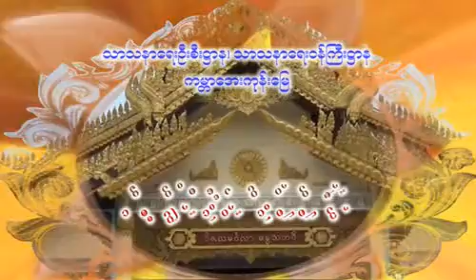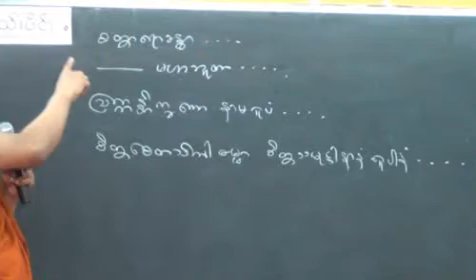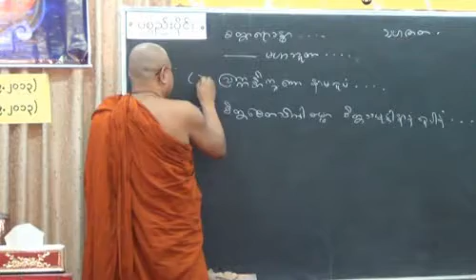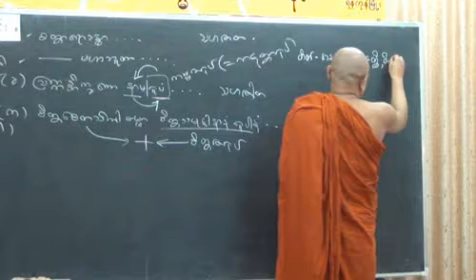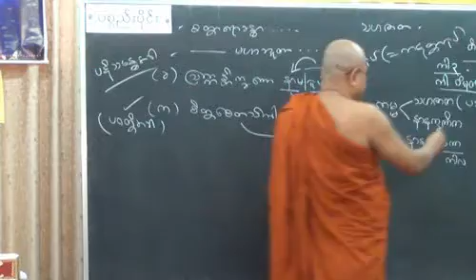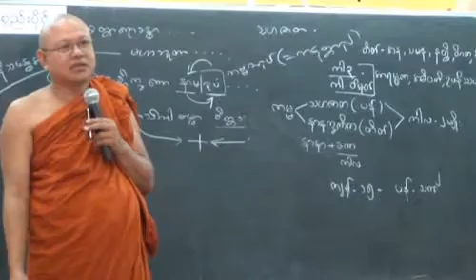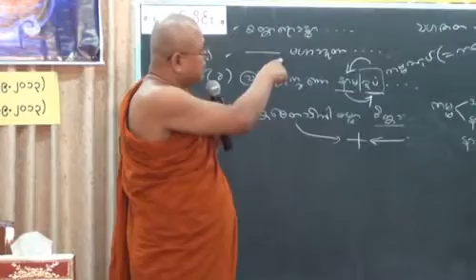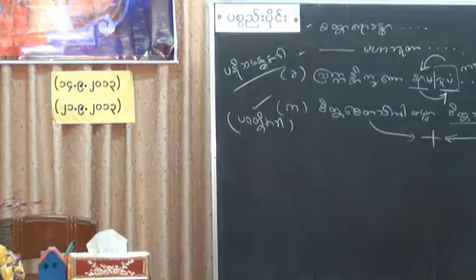38 Paccaya 8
ပစ္စည်းပိုင်း၊ အပိုင်း (၈)

အဘိဓမ္မာ၊ ဋီကာ၊ ဝိသုဒ္ဓိမဂ် သင်တန်း (သင်တန်းမှူးဆရာတော်)၊

အရှင်ဝါယာမသာရ (Ashin Wayamasara) ၊

သာသနာရေးဝန်ကြီးဌာန ၊ ကမ္ဘာအေး။

၄ ပစ္စည်းဖြင့် ပစ္စည်းအားလုံး သိမ်းကျုံးနိုင်

ပဋ္ဌာန်း ၂၄ ပစ္စည်းကို အကျဉ်းအားဖြင့်ဖော်ပြရသော် ၄ ပစ္စည်းတွင်အကုန်ဝင်ပါသည်။ ပစ္စည်းအားလုံးတို့သည် အာရမ္မဏ+ဥပနိဿယ+ကမ္မ+အတ္ထိ၊ ၄ ပစ္စည်းတို့၌ ထိုက်သည်အားလျော်စွာ ပေါင်းစုဝင်ကြကုန်၏။

သဟဇာတမျိုး အားလုံးတို့၌ အသုံးပြုသော သဟဇာတရုပ် (အတူတကွဖြစ်ဖက်ရုပ်) ဟူသည်မှာ -

(က) ပဝတ္တိအခါ စိတ်ကြောင့်ဖြစ်သောရုပ် (စိတ္တဇရုပ်) ကိုခေါ်၍

(ခ) ပဋိသန္ဓေအခါ ကံကြောင့်ဖြစ်သော ကဋတ္တာရုပ်(ကမ္မဇရုပ်)တို့ကို သဟဇာတရုပ်ဟုခေါ်ပါသည်။

၂၄ ပစ္စည်းကို ကာလအားဖြင့် ဝေဖန်ပုံ

လင်္ကာ။ ။ ပစ္စုပ်+ဆယ့်ငါး၊ တိတ်ကား+ငါးလီ၊ ယင်းကိုမှီ+တလီပစ္စယ။
 ကာလသုံးပါး၊ ဝိမုတ်ထား၊ သုံးပါးပစ္စယ။

(က) တိက်ကား ငါးလီ (အတိတ်ကာလ ၅ ပစ္စည်း) (ဧကကာလိက)
 အနန္တရ၊ သမနန္တရ၊ အာသေဝန၊ နတ္ထိ၊ ဝိဂတ = ၅

(ခ) ယင်းကိုမှီ၊ တလီပစ္စယ (ပစ္စုပ္ပန်+အတိတ် ၂ ပါး ၁ ပစ္စည်း) (ဒွိကာလိက)
 ကမ္မပစ္စည်း(ထိုကမ္မပစ္စည်း၌ သဟဇာတကမ္မပစ္စည်းသည် ပစ္စုပ္ပန်၊ နာနာက္ခဏိက ကမ္မပစ္စည်းသည် အတိတ်၊ ထို့ကြောင့် ကာလ ၂ ပါးကို မှီသော ဒွိကာလိကပစ္စည်းဟုခေါ်သည်။)

(ဂ) ကာလ ၃ ပါး၌လည်းဖြစ်/ကာလ ၃ ပါးမှလည်း လွတ်သော ပစ္စည်း ၃ ပါး တေကာလိက/ကာလဝိမုတ္တ
 အာရမ္မဏ၊ အဓိပတိ၊ ဥပနိဿယ = ၃

(ဃ) ပစ္စုပ် ဆယ့်ငါး (ဧကကာလိက)
အထက် က၊ ခ၊ ဂ တို့မှ ကြွင်းသော ၁၅ ပစ္စည်း
ဟေတု+သဟဇာတ+အညမည+နိဿယ+ပုရေဇာတ+ပစ္ဆာဇာတ+ဝိပါက်+အာဟာရ+ဣန္ဒြိယ+ဈာန+မဂ္ဂ+ သမ္ပယုတ္တ+အတ္ထိ+အဝိဂတ

၂၄ ပစ္စည်းကို သင်္ခတ+အသင်္ခတဖြင့် ခွဲပြခြင်း

(က) အာရမ္မဏ+အဓိပတိ+ဥပနိဿယ ၃ ပစ္စည်း သင်္ခတ+အသင်္ခတ ၂ မျိုးရ

(ခ) ကြွင်း ၂၁ ပစ္စည်းသည် သင်္ခတ သာရ၏။

သင်္ခတ = ကံ+စိတ်+ဥတု+အာဟာရ ဟူသောအကြောင်းတရား ၄ ပါးတို့ ပြုပြင်ခံရသောတရား

အသင်္ခတ = ကံ+စိတ်+ဥတု+အာဟာရ ဟူသောအကြောင်းတရား ၄ ပါးတို့ ပြုပြင် မခံရသောတရား

၂၄ ပစ္စည်းကို အဇ္ဈတ္တ+ဗဟိဒ္ဓ ၂ ပါးဖြင့် ဝေဖန်ခြင်း

(က) အာရမ္မဏ + အဓိပတိ + သဟဇာတ + အညမည + နိဿယ + ဥပနိဿယ + ပုရေဇာတ + အာဟာရ + အတ္ထိ + အဝိဂတ = ၁၀ ပစ္စည်းသည် အဇ္ဈတ္တ+ဗဟိဒ္ဓ ၂ မျိုးရသည်။

(ခ) ကြွင်း ၁၄ ပစ္စည်းသည် အဇ္ဈတ္တသာ ရ၏။
ဆောင် - အာ+ဓိ+သဟ၊ အင်+ဥပ၊ ပုရ+နိ+ဟာ+အတ်၊ အဝိဂတာ၊ ဤဆယ်ဖြာ၊ အဇ္ဈာ+ဗဟိဒ္ဓတ်။

စိတ်+စေတသိက်+ရုပ်+နိဗ္ဗာန်+ပညတ်တို့ကို တေကာလိက စသည်ဖြင့် ဝေဖန်ပုံ

(က) တေကာလိက (ကာလသုံးပါး၌ ဖြစ်သောတရား) = စိတ် စေတသိက် + ရုပ်

(ခ) ကာလဝိမုတ္တ (ကာလသုံးပါးမှ လွတ်သောတရား) = နိဗ္ဗာန်၊ ပညတ်

(က) အဇ္ဈတ္တ (အတွင်းသန္တာန်၌ ဖြစ်သောတရား) = စိတ် + စေတသိက် + ရုပ်

(ခ) ဗဟိဒ္ဓ (အပြင်ပ၌ဖြစ်သောတရား) = စိတ် + စေတသိက် + ရုပ် + နိဗ္ဗာန်

(က) သင်္ခတတရား = စိတ် + စေတသိက် + ရုပ်

(ခ) အသင်္ခတတရား = နိဗ္ဗာန်

မှတ်ချက်။ ။ ပညတ်+နာမ်+ရုပ်တို့သည် ပဋ္ဌာန်းအရာ၌ ၂၄ ပါးပြားကုန်၏။

စိတ်+စေတသိက်+ရုပ်+နိဗ္ဗာန်တို့ကို (ရုပ်+နာမ် ၂ မျိုး) အားဖြင့် ခွဲပြခြင်း

(က) ရုပ် ၂၈ ပါးကို ရူပက္ခန္ဓာ (ရုပ်တရားအစု) ဟုခေါ်သည်။

(ခ) စိတ်+စေတသိက်ဟုဆိုအပ်သော နာမ်ခန္ဓာ ၄ ပါး + နိဗ္ဗာန် = ပေါင်း ၅ ပါးကို (အရူပ) နာမ်တရားစု ဟုခေါ်သည်။

မှတ်ချက်။ ။ နိဗ္ဗာန်သည် နာမ်တရားထဲ၌ ပါဝင်သည်ကို သတိပြုပါ။
(ရုပ်+နာမ် ၂ ပါးမှ အလွတ်ဟု ထင်တတ်သည်)

(က) ဇနကပစ္စည်း = (ဖြစ်စေရုံသာ ဖြစ်စေတတ်သောပစ္စည်း = ၅ ပစ္စည်း)
 (အနန္တရ + သမနန္တရ + အာသေဝန + နတ္ထိ + ဝိဂတ = ၅ ပစ္စည်း

(ခ) ဥပတ္ထမ္ဘကပစ္စည်း = (ထောက်ပံ့ရုံသာ ထောက်ပံ့စေတတ်သည့် ပစ္စည်း = ၁ ပစ္စည်း (ပစ္ဆာဇာတ)

(ဂ) ဇနကောပတ္ထမ္ဘကပစ္စည်း = (ဖြစ်လည်းဖြစ်စေ၊ ထောက်လည်း ထောက်ပံ့စေတတ်သည့် ပစ္စည်း = ၁၈ ပစ္စည်း)
(ကြွင်း ၁၈ ပစ္စည်း , ၂ မျိုးရ ၁၈ ပစ္စည်း)

ပဋ္ဌာန်းနည်းပြီး၏။
ဒီနေ့တရားအညွှန်း ဒီမှာနားပါဦးမည်။
ကောင်းစွာ ဆက်လက်နာယူမှတ်သား သင်ယူနိုင်ကြပါစေ။
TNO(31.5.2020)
Thein Naing Ohn
ဆရာတော်သင်တန်းကိုင်စာအုပ်လိုချင်သူများ ဆရာတော်၏ သင်တန်းကိုင်စာအုပ် soft copy pdf file link ထည့်ပေးလိုက်ပါသည်။ အလိုရှိသူများ Download ယူနိုင်ပါသည်။